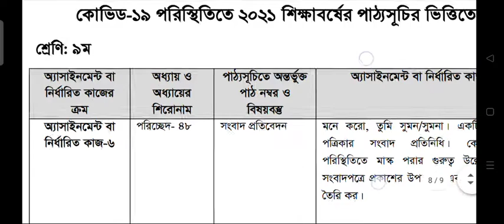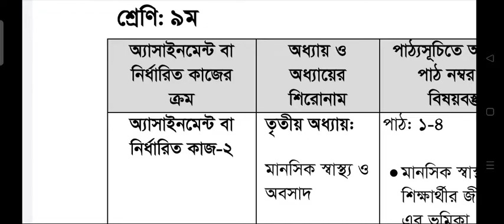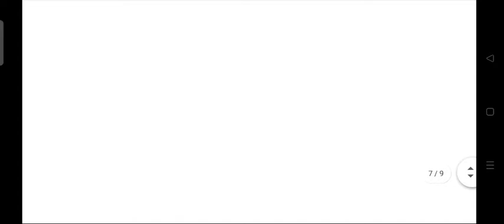৯ম শ্রেণি ২১তম সপ্তাহের অ্যাসাইনমেন্ট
৯ম শ্রেণি ২১তম সপ্তাহের অ্যাসাইনমেন্ট
৯ম শ্রেণি অ্যাসাইনমেন্ট ২০২১
২১তম সপ্তাহের অ্যাসাইনমেন্ট ২০২১

assignment
assignment answer
assignment solution
assignment 2021
৯ম শ্রেনির এসাইনমেন্ট ২০২১
৯ম শ্রেনির এসাইনমেন্ট ২১তম সপ্তাহ
৯ম শ্রেনির এসাইনমেন্ট ২১তম সপ্তাহ উত্তর
৯ম শ্রেনির এসাইনমেন্ট উত্তর
assignment solution for class 9
class 9 physical education and health assignment
৯ম শ্রেনির ইংরেজী এসাইনমেন্ট উত্তর
৯ম শ্রেনির জীববিজ্ঞান এসাইনমেন্ট উত্তর
৯ম শ্রেনির পৌরনীতি ও নাগরিকতা এসাইনমেন্ট উত্তর
৯ম শ্রেনির ফিন্যান্স ও ব্যাংকিং এসাইনমেন্ট উত্তর
৯ম শ্রেনির বাংলা এসাইনমেন্ট উত্তর
৯ম শ্রেনির শারীরিক শিক্ষা ও স্বাস্থ্য এসাইনমেন্ট উত্তর
৯ম শ্রেনির ইতিহাস এসাইনমেন্ট উত্তর
৯ম শ্রেনির ভূগোল ও পরিবেশ এসাইনমেন্ট উত্তর
৯ম শ্রেনির ব্যবসায় উদ্যোগ এসাইনমেন্ট উত্তর
৯ম শ্রেনির তথ্য ও যোগাযোগ প্রযুক্তি এসাইনমেন্ট উত্তর
class 9 assignment orthoniti
class 9 assignment physics education

english apps
high school
school assignment
২১তম সপ্তাহের এসাইনমেন্ট উত্তর এসাইনমেন্ট উত্তর
assignment answer
class 9,class 9 assignment,class 9 21th week assignment,bangla assignment,class 9 assignment 21th week,21th week assignment,all examhelp,class nine assignment 21th week bangla
Class 9 Assignment 21th Week Question || 21th Week assignment || ৯ম শ্রেণির ২১তম সপ্তাহের এসাইনমেন্ট
Class 9 Sharirik Shikkha Assignment || Class 9 Assignment 21th Week || Assignment Class 9 21th Week

Class 9 Bangla Assignment 21th Week || ৯ম শ্রেণির বাংলা এসাইনমেন্ট || Assignment Class 9 21th Week

Class 9 Physical Education Assignment || Class 9 Assignment 21th Week || Assignment Class 9 21th Week